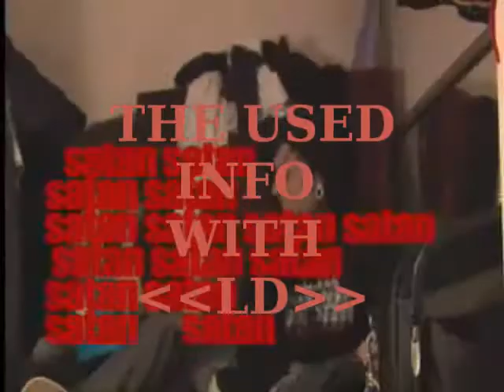THE USED INFO EP 2